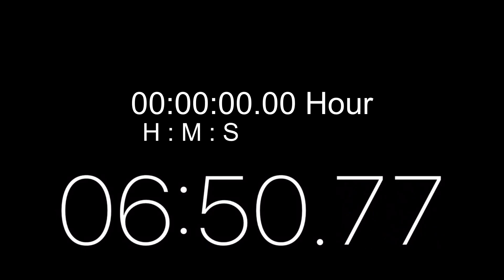14 minutes timer with siren